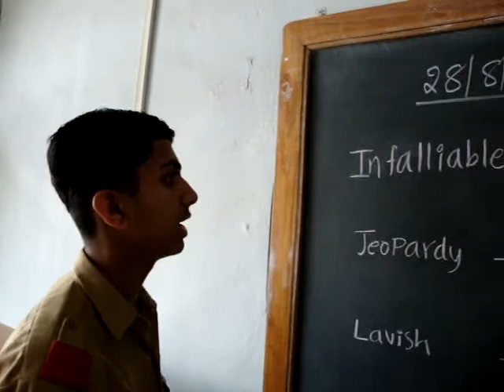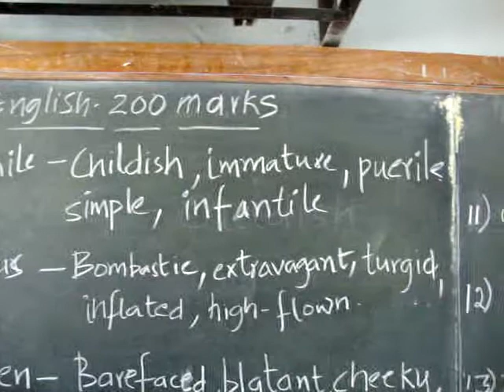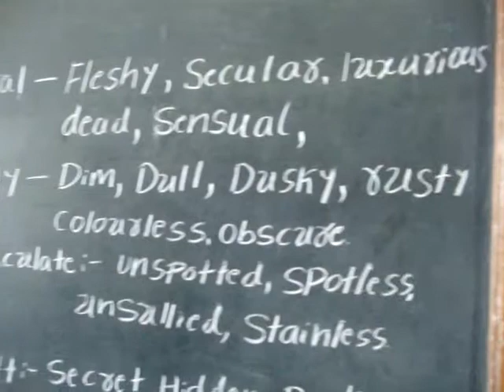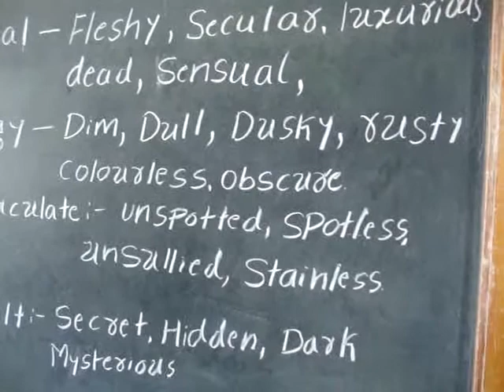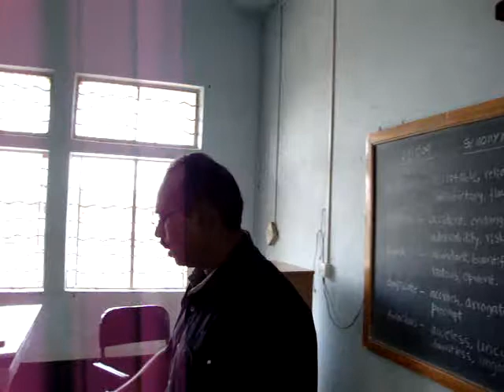Sainik School,Bijapur Synonyms Shantagouda